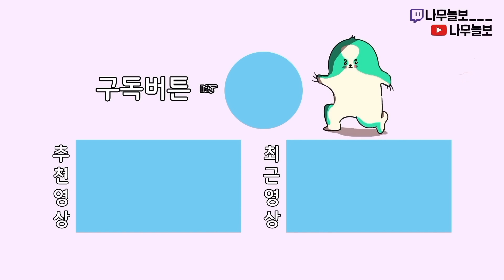빠른대전만 10000시간을 하면 어느 티어까지 이길 수 있을까?!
오늘은 오버워치2 빠대팀vs경쟁전팀 영상입니다!